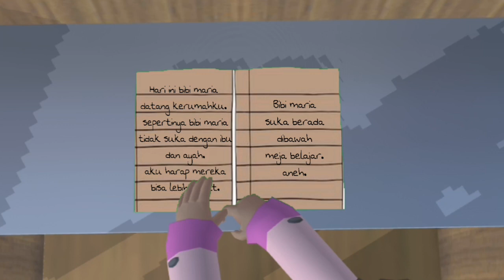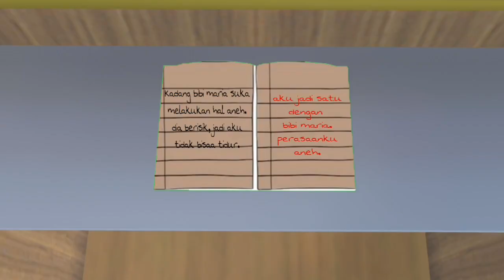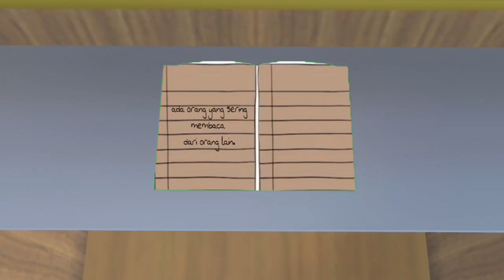Teman Khayalan [Horror] || Sakura school simulator